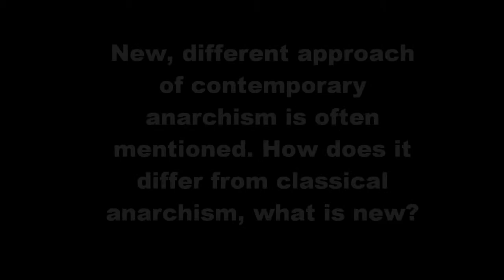Žiga Vodovnik on contemporary anarchism.wmv